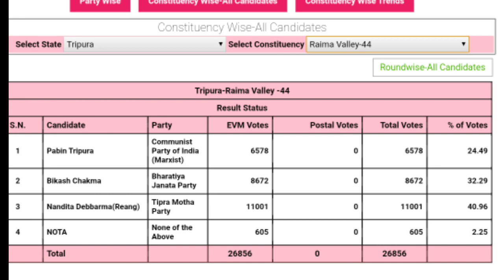44 Raima valley Tipra Motha painai ha.Nandita Debbarma Reang 11001